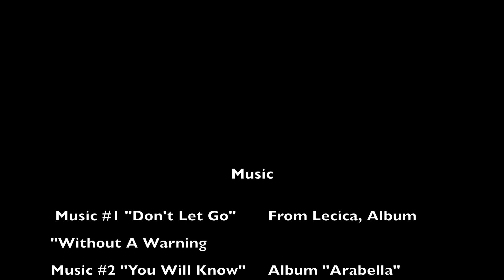Baffin Island Medevac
May, June, I finally did a rotation during day time, in Baffin Island.
I recorded and put together few video's